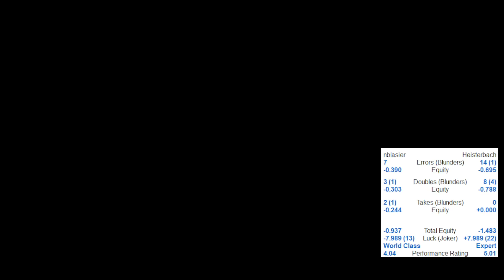WBIF WIC 24 Rd 3 Play and Explain w/XG - Jürgen Schettler